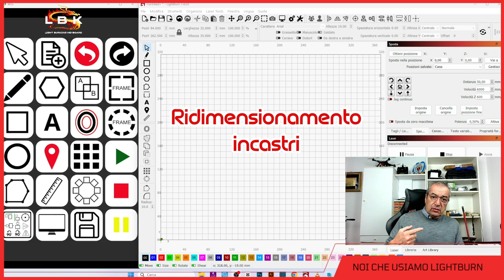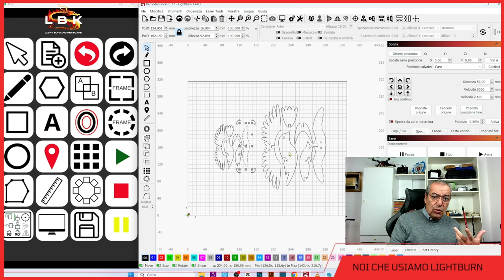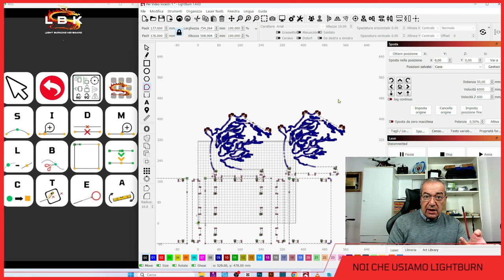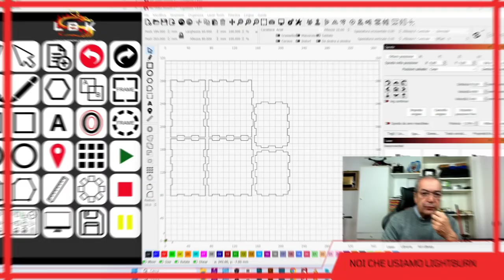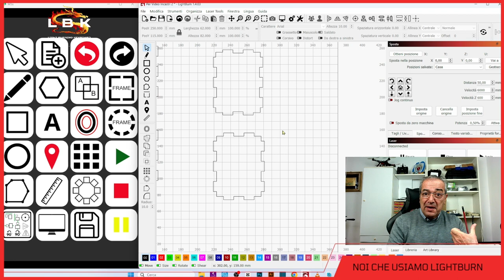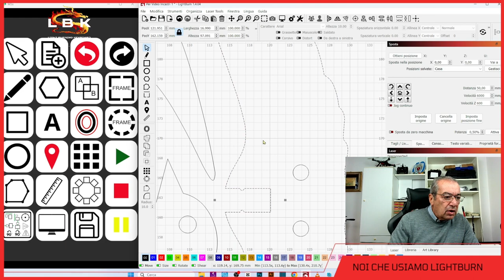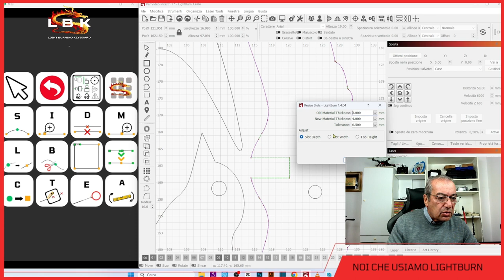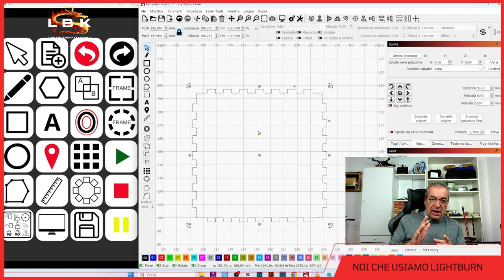Ridimesionare gli incastri ... Quali novità ci attendono?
In questo video vediamo l'anteprima della rivisitazione del comando per il ridimensionamento dei nodi.
Tale aggiornamento sarà disponibile con la prossima versione di Lightburn.